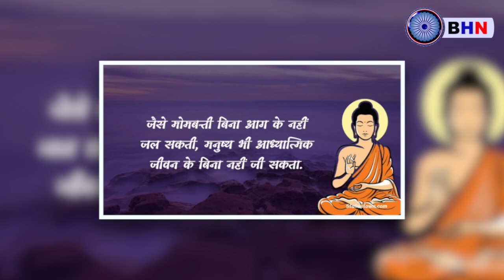क्या ऐसी Motivational Story समाज के लिए जरुरी है ? या इनमे भी पाखंड झलकता है, देखकर बताइए।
Story By- Bahujan Halchal News
Editor- Karuna